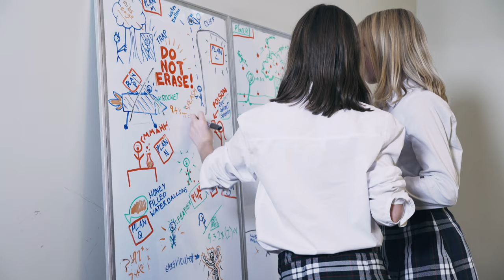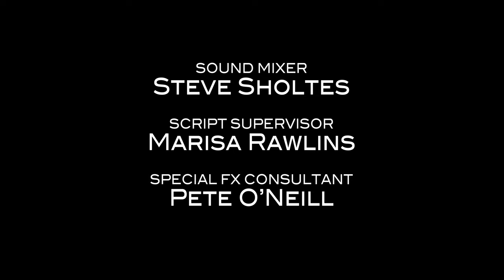Neighborlies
A clan of mischievous kids takes revenge upon a woman who berates them for walking through her yard.
Starring: Aphrodite Nikolovski, Axel Harney, Carys Rawlins, Paige Rawlins, Lauren Kopera, David Kopera